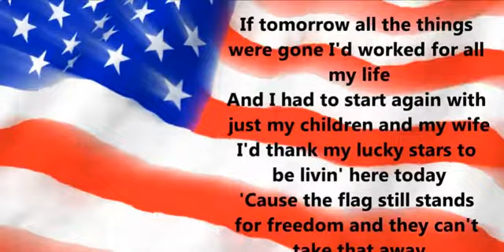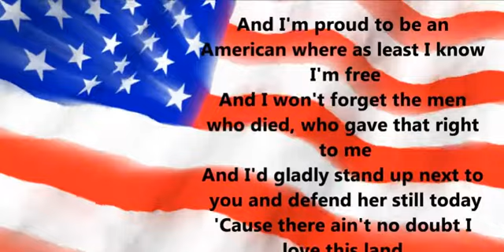God Bless the Usa Low pitch